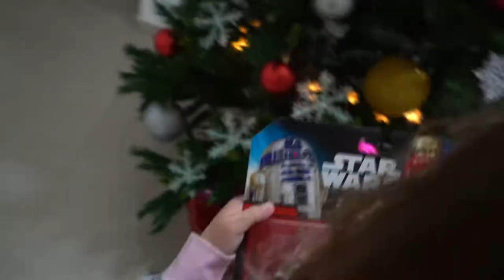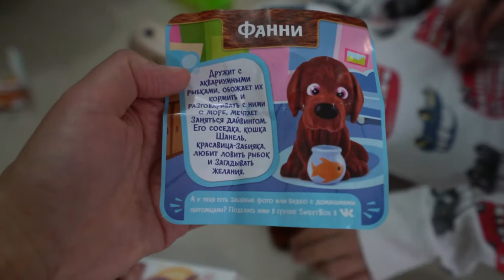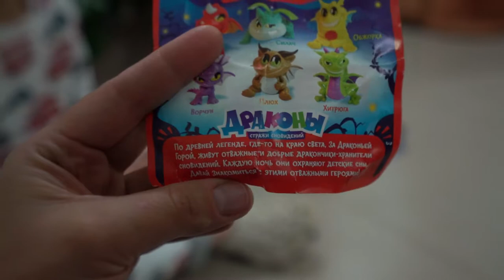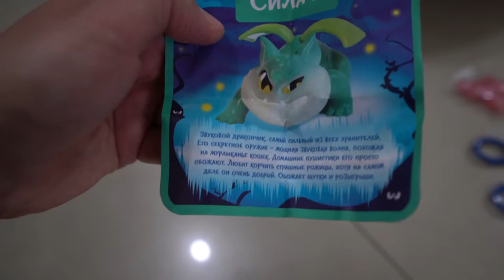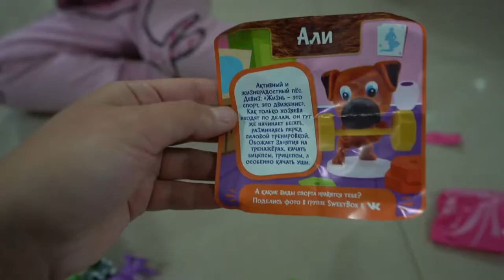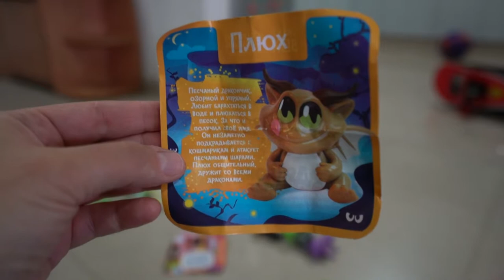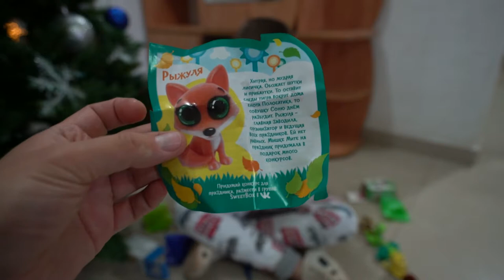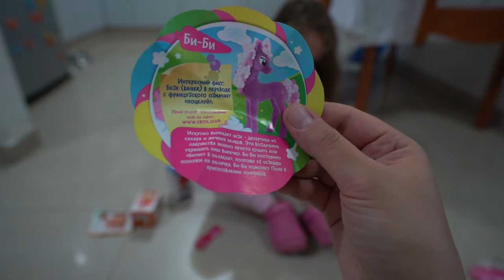Где спрятали новогодние подарки? Бейблейд, скейт и свит боксы! Bayblade, skatr and sweet boxes.